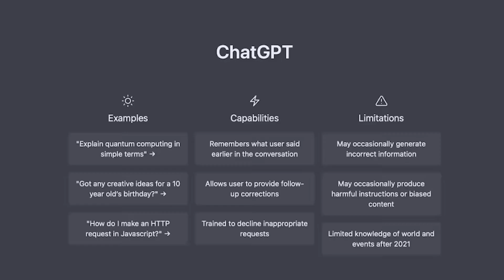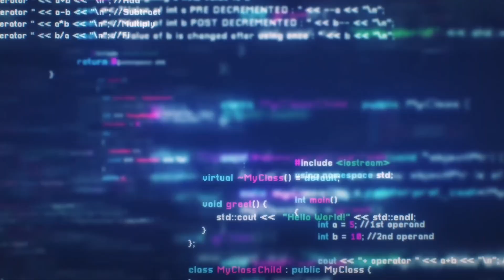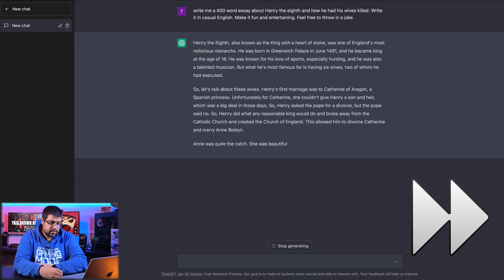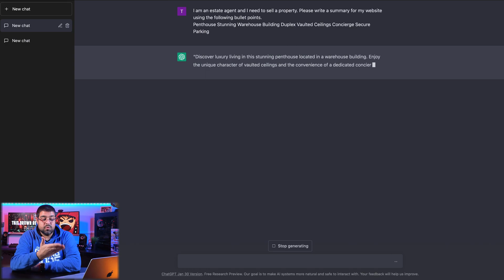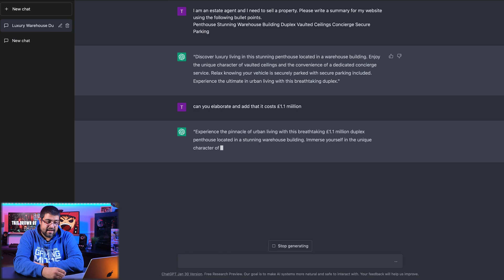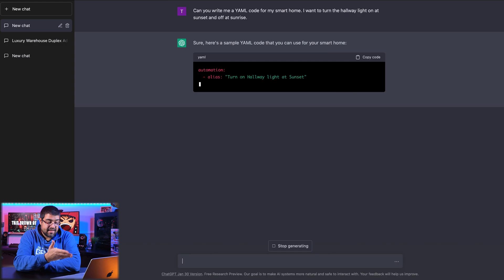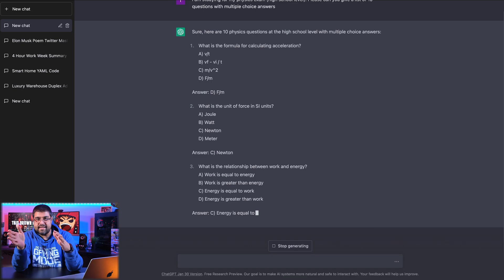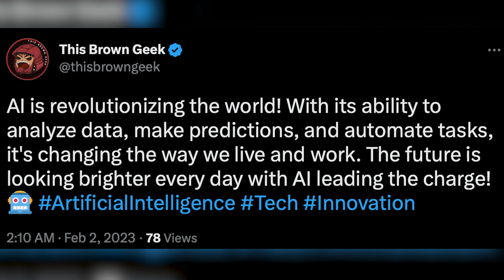ChatGPT CHANGED THE WORLD! | What is ChatGPT? / How to use ChatGPT!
OpenAI's ChatGPT has CHANGED THE WORLD and most people didn't even notice. In this video, I show you how to use ChatGPT, and exactly what ChatGPT can do. I also explain how ChatGPT has changed the world, and how it will continue to change the world going forward. You can also make money with ChatGPT. Artificial Intelligence is here, and it is here to stay. It is time we took notice and incorporated it in to our lives.

WE ALSO HAVE A DISCORD NOW!!!

Thanks again!

SEO: chatgpt chat got ai artificial intelligence how to use chatgpt what is chatgpt chatgpt changed the world what is ai how to use ai for business can you teach me how to use chatgpt. open AI Elon Musk language model intelligence neuralink CHATGPT